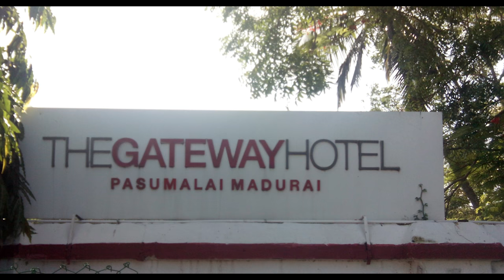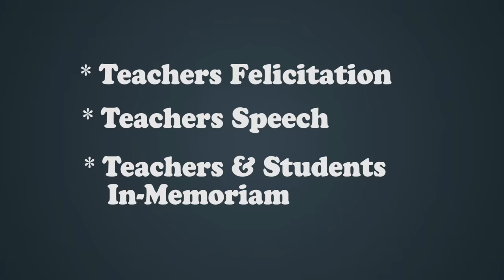TVS Lakshmi School | Best School Reunion Video | Madurai Tamil Nadu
We had the privilege to make a video invitation for the TVS Lakshmi Matriculation 91'Batch Reunion. We were able to add a few old photographs to invoke nostalgic memories that have been lost in the myriad of the 25 years since.